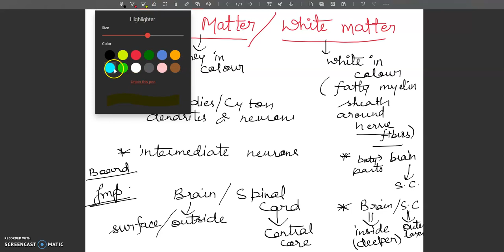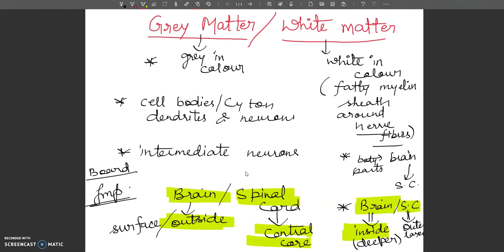Grey Matter & White Matter " BIOLOGY CONCEPTS "